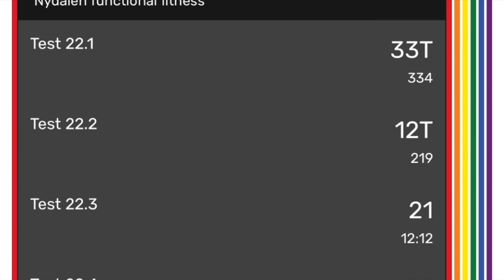nm kvalik 2022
Reklame - Videoen inneholder betalte produkter

BAREBELLS Norge
NOCCO Norge